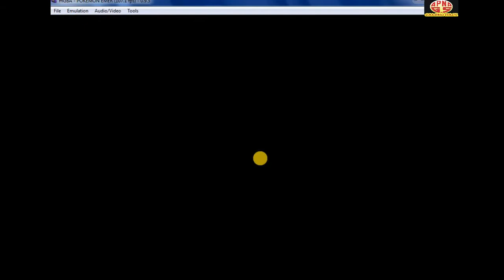How to Capture Lugia and HO-OH in Pokemon Emerald Enhanced GBA